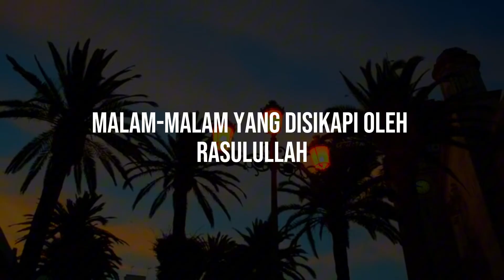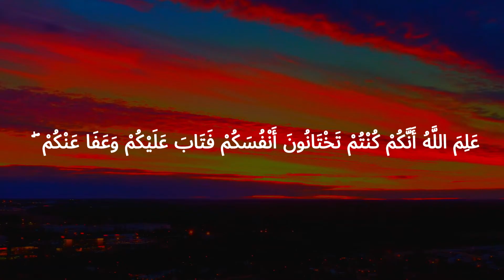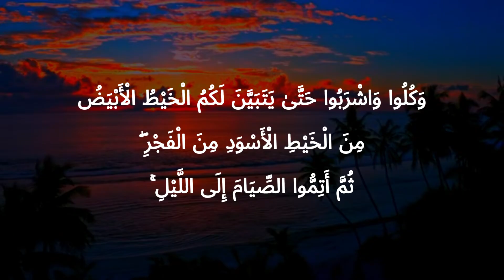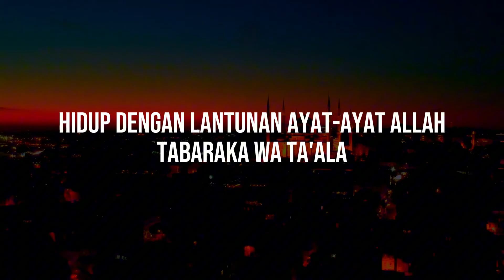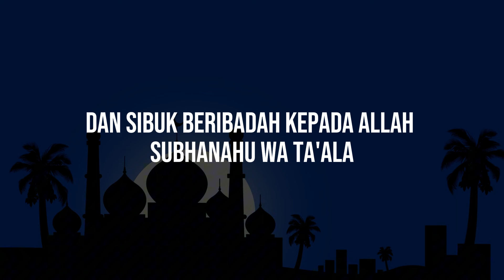SEBUAH MALAM KEHIDUPAN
✅ Undangan untuk menjadi donatur tetap TV Dakwah Islam NaajiyaTV , Meskipun Hanya 10.000/bulan Sangat berarti untuk kelangsungan Operasional Peliputan Tabligh Akbar dan dan Sewa TV satelit yang di tonton oleh Jutaan Manusia.
Jazakumullahu khairan
Organized by:
🌐 Yayasan Annajiya Pasaman Barat
📡 NaajiyaTV